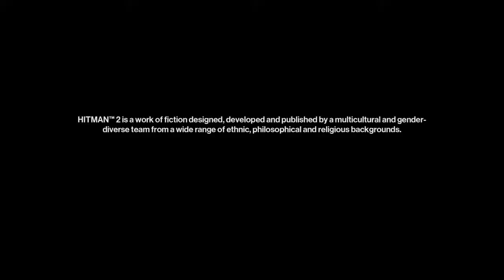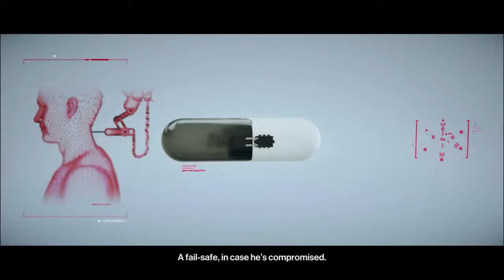They called me Ugly, I called them an Ambulance... - Hitman 2 (Finale)